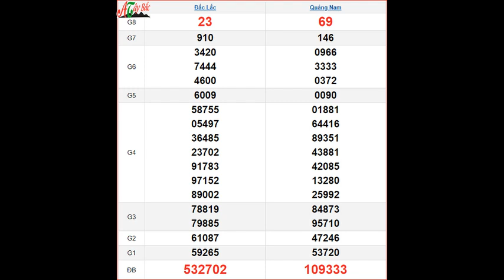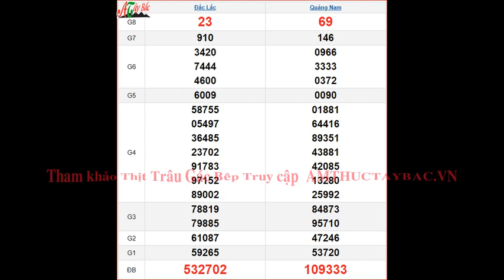KQXSMT 2/10 - XSMT 2/10 thứ 4 – SXMT 2/10 - Kết quả xổ số miền Trung ngày 2 tháng 10 năm 2024